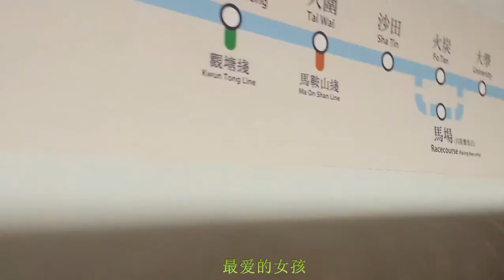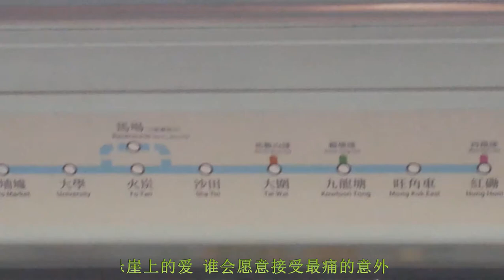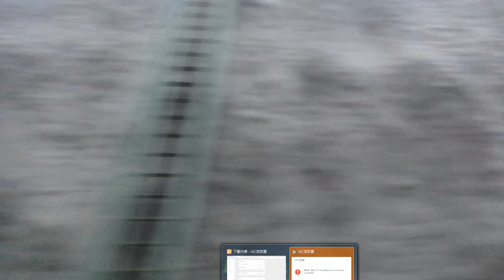港鐵（MTR）東鐵線#4